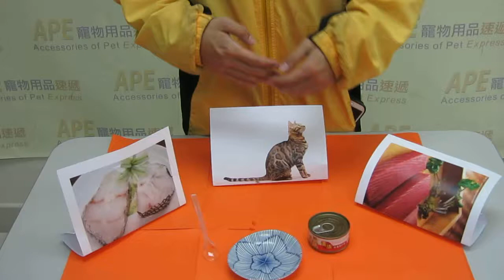貓罐頭 - 貴族貓罐頭(吞拿魚及白肉魚味) [250003]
出售五十多個品牌的貓糧、狗糧、貓狗寵物小食、清潔護理用品等寵物用品

。買滿$100可免費送貨，速遞熱線:24422468。